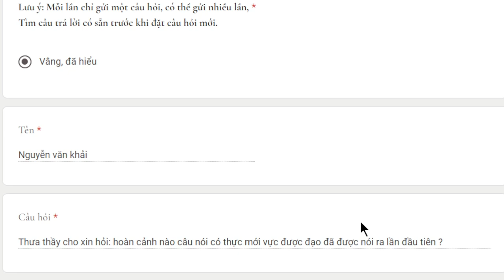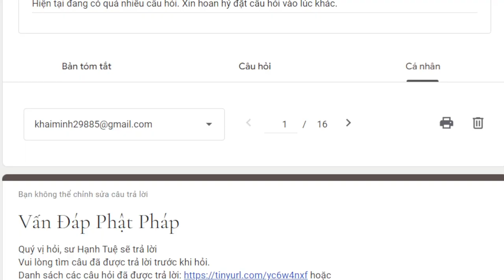2059. Có thực mới vực được đạo?